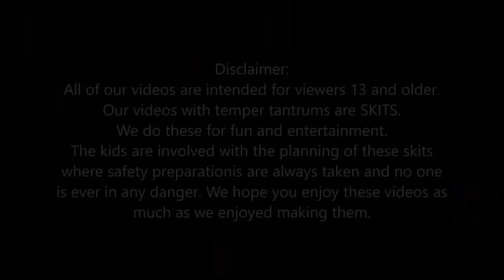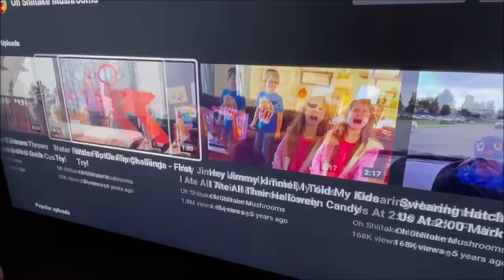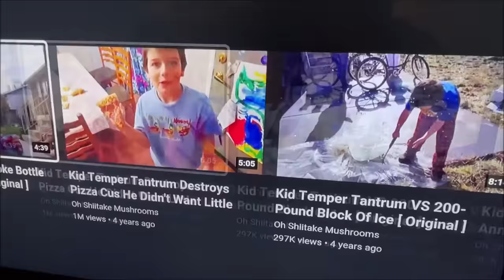Kid Temper Tantrum Writes Swear Word On Sister's Bedroom Wall! [Original]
Kid temper tantrum vs Girl temper tantrum as kid writes swear word on sister's bedroom wall. Kid takes a sharpie and writes a swear word on his sister's bedroom wall while she was at school.